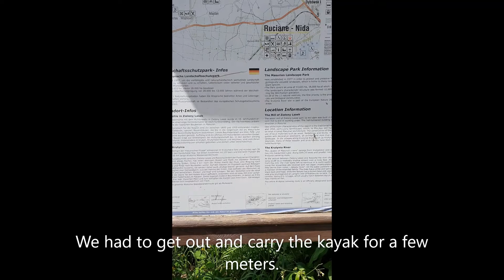Roadtrip in Europe: Staying at a farm and camping in Masuria (Poland)!